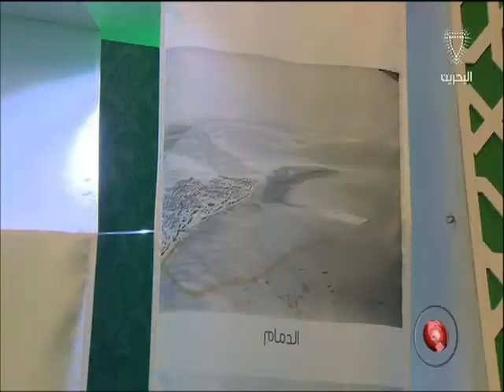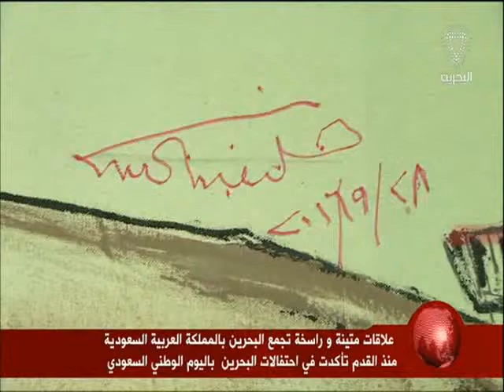البحرين : حضر الاحتفال باليوم الوطني السعودي..سمو رئيس الوزراء: السعودية بفضل سياسة وحِكمة الملك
حضر الاحتفال باليوم الوطني السعودي..سمو رئيس الوزراء: السعودية بفضل سياسة وحِكمة الملك سلمان تحقق إنجازات تنموية باهرة كسبت من خلالها احترام العالم